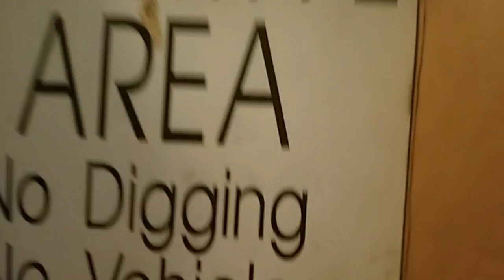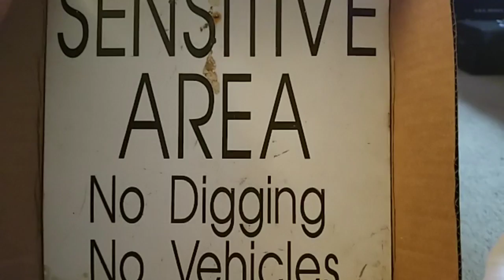Holy cow!!!absolute smoker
Arrowheads and artifacts